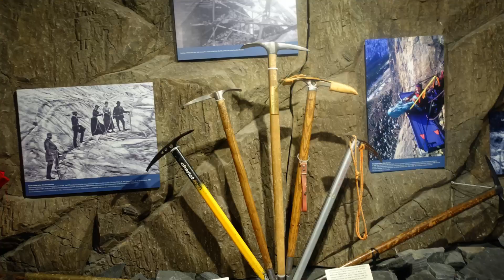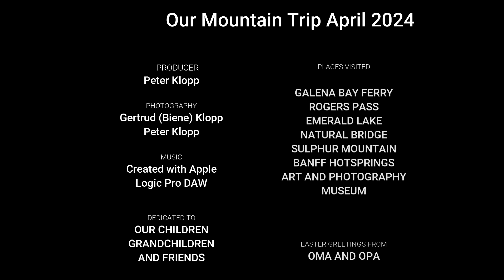Rocky Mountain Trip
My wife and I took advantage of a four-day nice weather window and spontaneously drove to Golden, Emerald Lake and Banff.